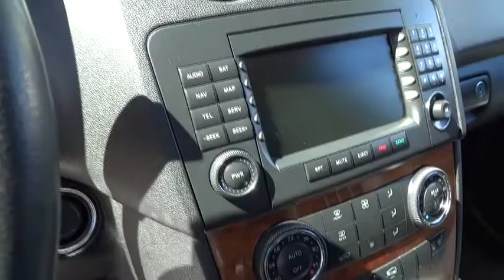2006 MERCEDES-BENZ M-CLASS Santa Rosa, Petaluma, Marin, San Francisco, North Bay, CA 6A017714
2006 MERCEDES-BENZ M-CLASS

2727 Dowd Dr.

Extra Clean. Nav System, Heated Leather Seats, Moonroof, Dual Zone A/C, CD Player, Aluminum Wheels, iPod/MP3 Input, Full-time 4-wheel drive-inc: 1-button off-road program, downhill speed regulation, hill-start assist, ROOF RACK SEE MORE!br /br /KEY FEATURES INCLUDEbr /Full-time 4-wheel drive-inc: 1-button off-road program, downhill speed regulation, hill-start assist, iPod/MP3 Input, CD Player, Dual Zone A/C. Keyless Entry, Remote Trunk Release, Steering Wheel Controls, Heated Mirrors, Electronic Stability Control. br /br /OPTION PACKAGESbr /AMG SPORT PKG: silver painted chromed grill, unique front & rear bumpers, 19 AMG 5-spoke polished monobock aluminum wheels, chrome squared dual exhaust tips, 255/50WR19 high-performance tires, TRIM PKG leather seat inserts w/MB Tex, brown birds eye maple wood trim, privacy glass, Tele-Aid, roof rails, HomeLink garage door opener, SUNROOF PKG pwr sunroof, rain sensor, DVD NAVIGATION SYSTEM, HEATED FRONT SEATS, IPOD INTEGRATION KIT, ROOF RACK. Mercedes-Benz 3.5L with Iridium Silver Metallic exterior and Black interior features a V6 Cylinder Engine with 268 HP at 6000 RPM*. Non-Smoker vehicle. br /br /VEHICLE REVIEWSbr /Edmunds.com explains Fresh styling inside and out, comfortable for five, extensive array of safety features, surefooted in bad weather, easy-to-use navigation system available on some models.. 5 Star Driver Front Crash Rating. 5 Star Driver Side Crash Rating. Approx. Original Base Sticker Price: $39,800*. br /br /Plus government fees and taxes, any finance charges, $80 dealer document processing charge, any electronic filing charge and any emission testing charge. (Eff 7/1/12). Price contains all applicable dealer incentives and non-limited factory rebates.br / Some of our Pre-Owned vehicles may be subject to unrepaired safety recalls. Check for a vehicle's unrepaired recalls by VIN at